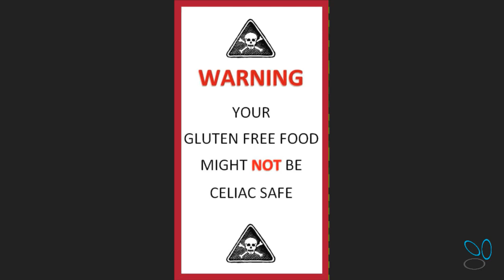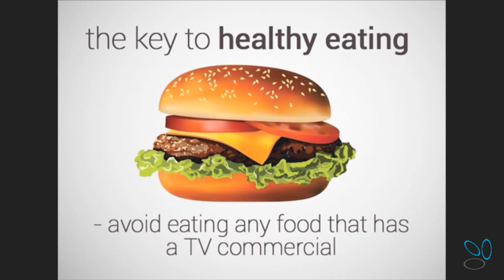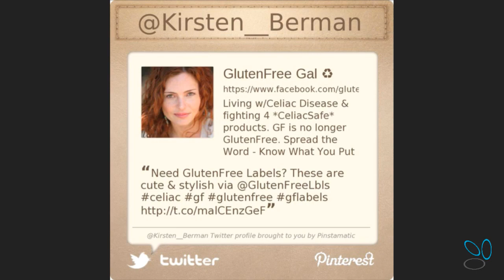Gluten Free? How to Eat Out at Restaurants with GFree Gal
Guest Kirsten Berman of GFree Gal gives us tips on how to be safe while eating out.